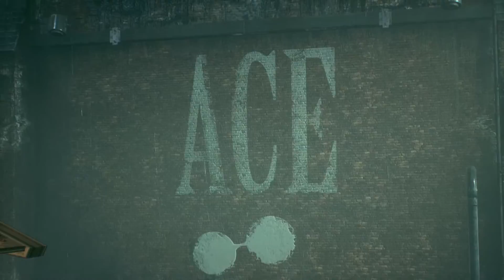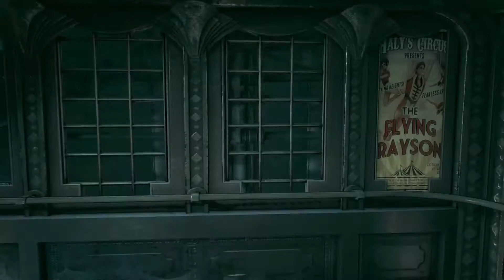Batman and scarecrow._.